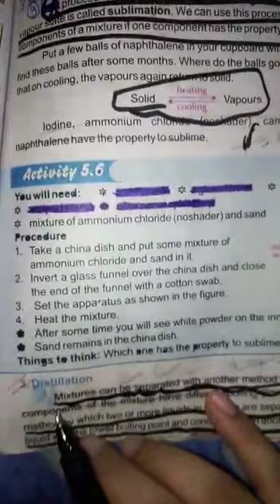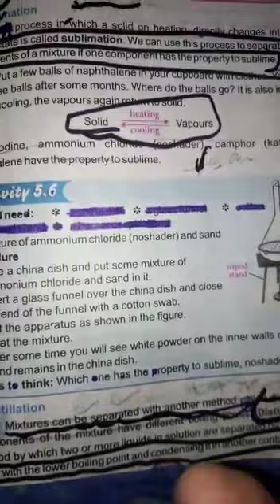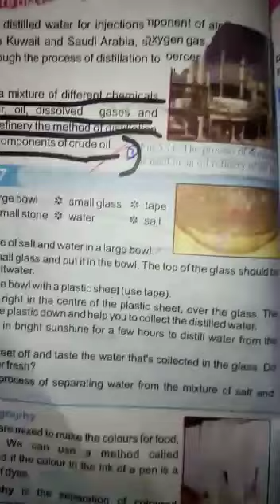Six science lecture 12